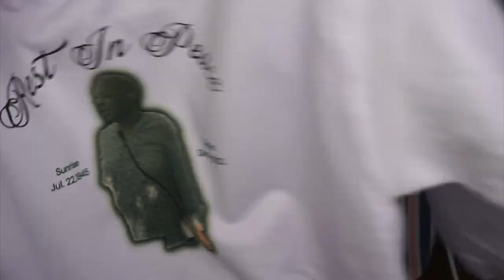Tis' Vlogmas Season | Watch Me Mae Two Tribute Hoodies |Skyla Star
Star Babes
Come Chat With Me In The Comments I Love To Hear From You. New Videos WEEKLY

About Me
Mom of 2
Age: 38
From: Brooklyn, NY
Camera: Canon M100 & Sony A5000
Lights: Neewer Ring Light & 2 Floor Lamps With Daylight Bulbs
Editing: iMovie, Final Cut Pro X and Youtube Creator Studio
Audio: Youtube Audio
Thumbnails: Canva Pro